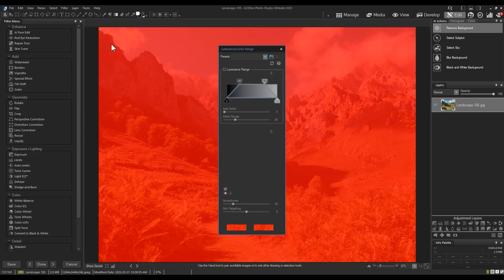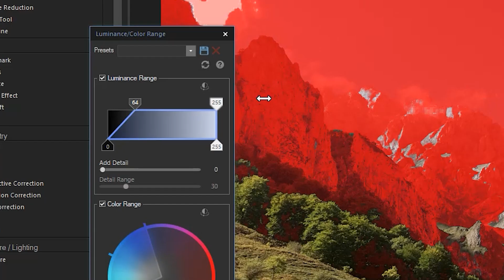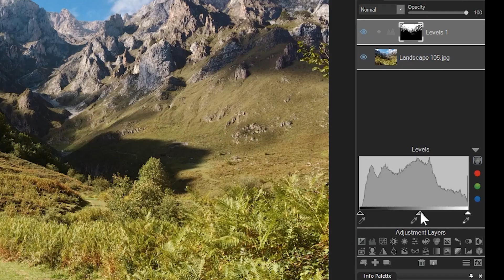How to Select Colors & Range of Luminance - Tutorial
The ultimate file manager, RAW photo editor & layered editor.

ACDSee Photo Studio Ultimate 2023 is the all-in-one solution for anyone who takes and edits a lot of photos, and wants to keep them organized. Find out what’s new for 2023.